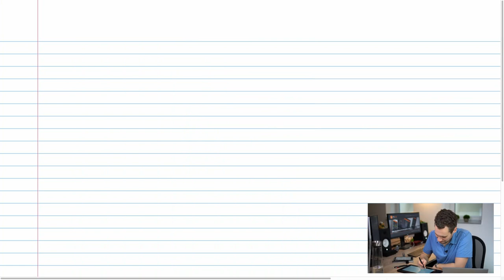homelabchallenge: Follow-up zu "Schwebung" (de)